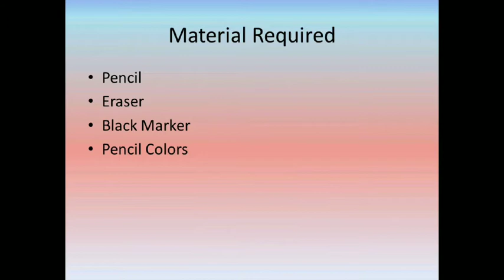Postage Stamp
Grade-VII